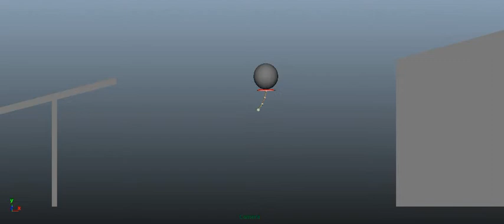Pendulum Animation Exercise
The Basic Pendulum Animation Exercise with the reference taken from the internet.

This Exercise was first observed carefully with a deeper R&D and then a replication was done in Maya Software 2014.